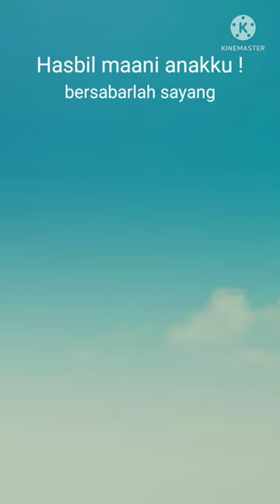SANTRI BARU PP NURUL ISLAM CORASALEH KAPONGAN SITUBONDO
berangkat mondok#pp nurul islam#corasaleh#kapongan#situbondo